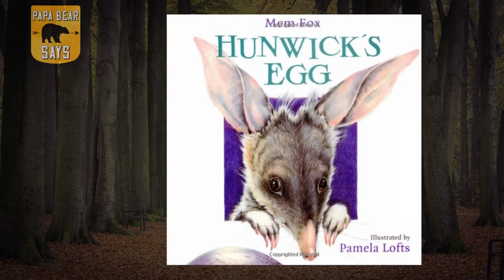Hunwick’s Egg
Let’s follow one of our favorite bandicoots; Hunwick. In this picture book, Hunwick finds a beautiful egg and learns about himself. He might not be Crash, but I like him.

Some kids might be more reserved in their recommendations... but I enjoy this book and certainly recommend it.

The book is relatively cheap if you go for pre-owned.

Thanks,

Papa Bear